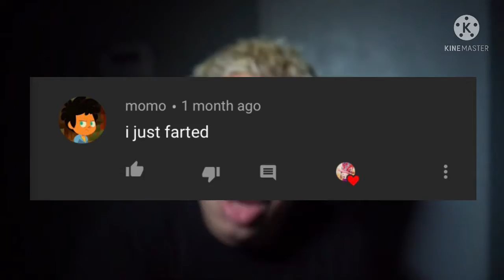Arcade Craniacs and the SUS AMONG US OUIJI BOARD *NOT CLICKBAIT!*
Will they bring the sussy impostor back to Edward or will the sussy impostor bring them…

to a fancy dinner and chat about daily life?!